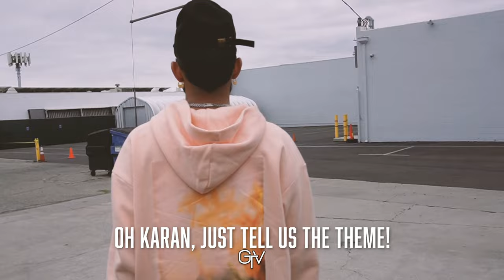Sheran Di Kaum - Third Place at Bruin Bhangra 2023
This is Sheran Di Kaum (representing Dallas, Texas, USA) with their Third Place performance at Bruin Bhangra 2023

Bruin Bhangra 2023 took place on Sunday May 28 2023 at the Orpheum Theater in downtown Los Angeles, California, USA.

- THE largest Bhangra library in the world, serving and documenting the Bhangra community since 2004